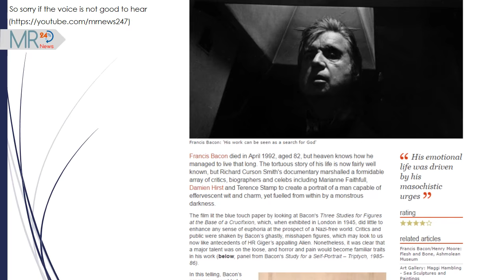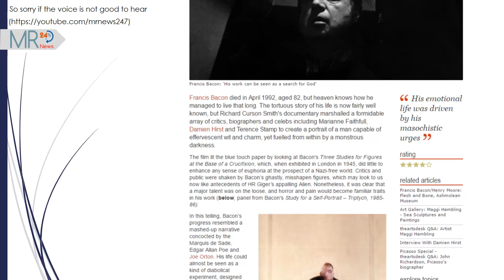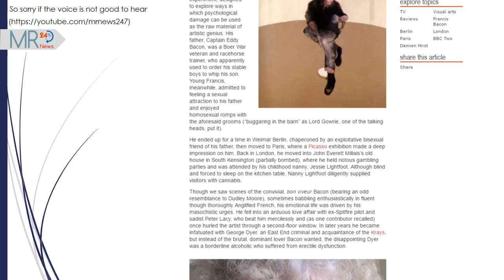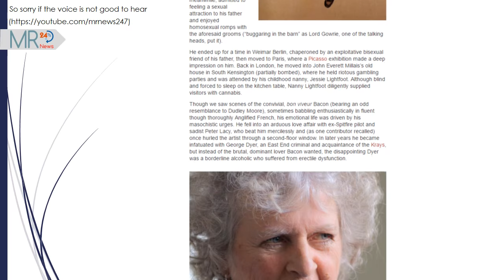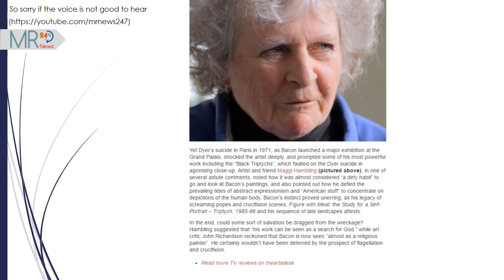Francis Bacon | Francis Bacon: A Brush with Violence, BBC Two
Francis Bacon

Francis Bacon died in April 1992, aged 82, but heaven knows how he managed to live that long. The tortuous story of his life is now fairly well known, but Richard Curson Smith's documentary marshalled a formidable array of critics, biographers and celebs including Marianne Faithfull, Damien Hirst and Terence Stamp to create a portrait of a man capable of effervescent wit and charm, yet fuelled from within by a monstrous darkness.
The film lit the blue touch paper by looking at Bacon's Three Studies for Figures at the Base of a Crucifixion, which, when exhibited in London in 1945, did little to enhance any sense of euphoria at the prospect of a Nazi-free world. Critics and public were shaken by Bacon’s ghastly, misshapen figures, which may look to us now like antecedents of HR Giger’s appalling Alien. Nonetheless, it was clear that a major talent was on the loose, and horror and pain would become familiar traits in his work (below, panel from Bacon's Study for a Self-Portrait – Triptych, 1985-86).